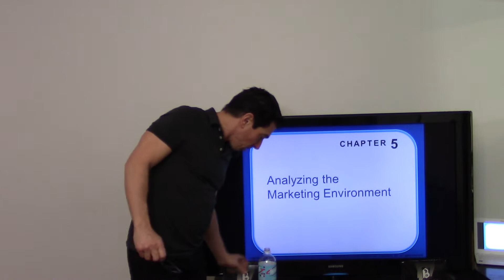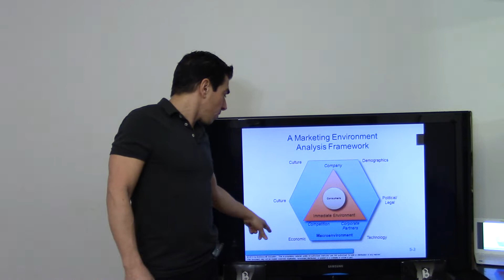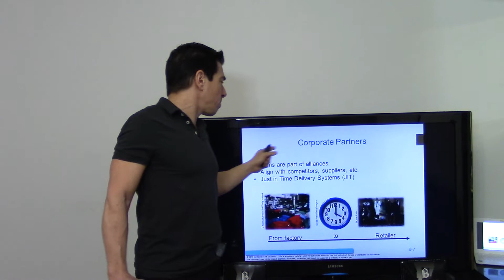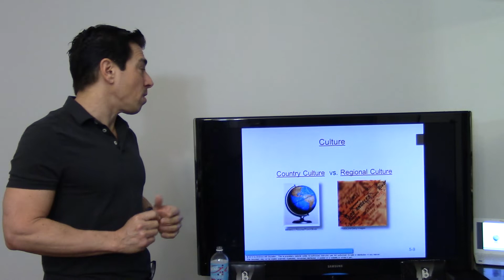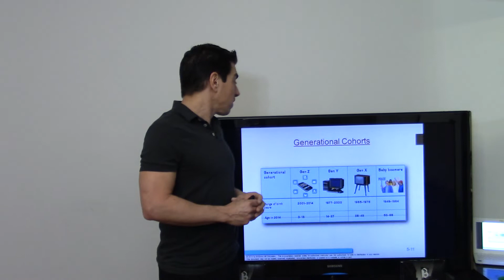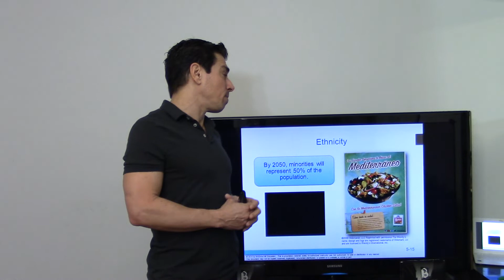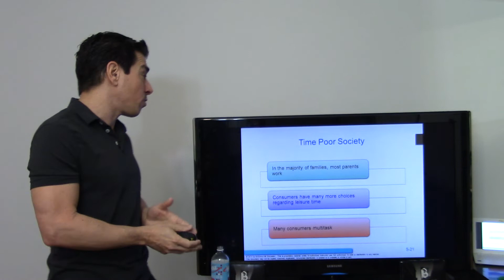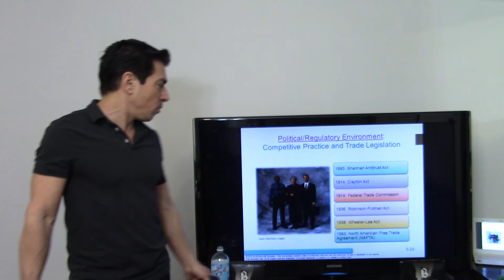Principles of Marketing (BA14) Chapter 5 Prof. Didia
Analyzing the Marketing Environment

Here is the chapter video. Enjoy!
Carry on!